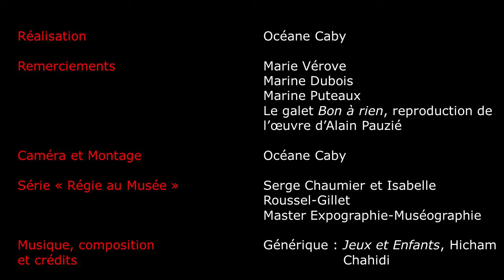Régie au musée : Le Dépoussiérage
Océane nous présente dans ce tutoriel Régie au musée une étape : le dépouissiérage d'un objet, ce qu'il faut savoir, introduction et initiation.